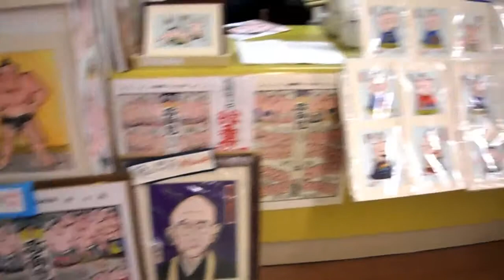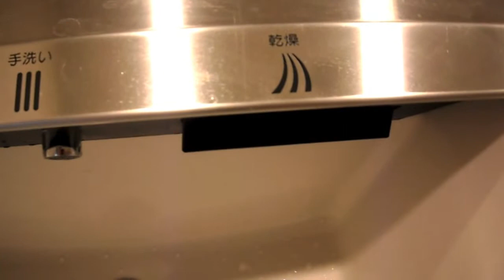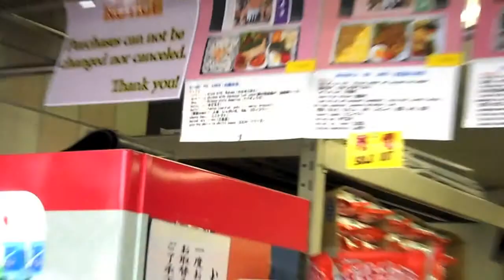SUMO day! (Part 1/2)